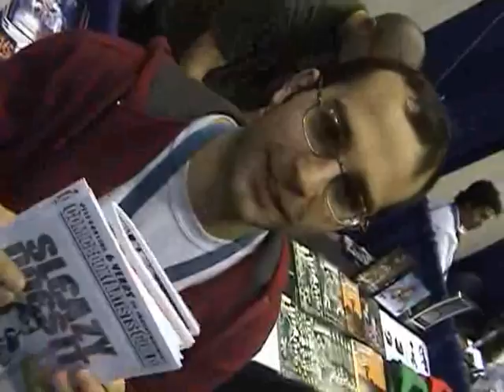I am CAG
This is a short video I made for the comic artist guild. We wanted it to be humorous...